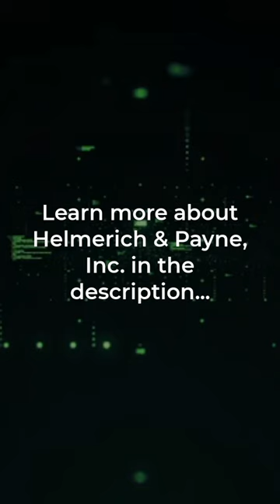HP stock: the big picture 🖼️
💼 Helmerich & Payne
🏢 Oil & Gas Drilling / Energy

Helmerich & Payne, Inc., together with its subsidiaries, provides drilling services and solutions for exploration and production companies. The company operates through North America Solutions, Offshore Gulf of Mexico, and International Solutions segments. The North America Solutions segment drills primarily in Colorado, Louisiana, New Mexico, North Dakota, Ohio, Oklahoma, Pennsylvania, Utah, West Virginia, and Wyoming. The Offshore Gulf of Mexico segment has drilling operations in Louisiana and in U.S. federal waters in the Gulf of Mexico. The International Solutions segment conducts drilling operations in Argentina, Bahrain, Australia, Colombia, and the United Arab Emirates. It also focuses on developing, promoting, and commercializing technologies designed to enhance the drilling operations, as well as wellbore quality and placement. In addition, the company owns and operates commercial real estate properties. Further, its real estate investments include a shopping center located in Tulsa, Oklahoma. Helmerich & Payne, Inc. was founded in 1920 and is headquartered in Tulsa, Oklahoma.